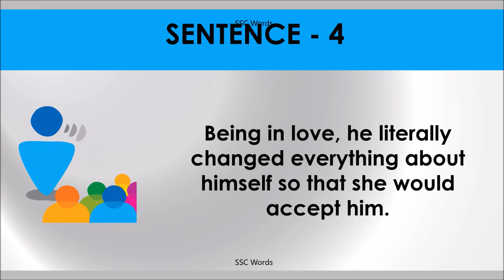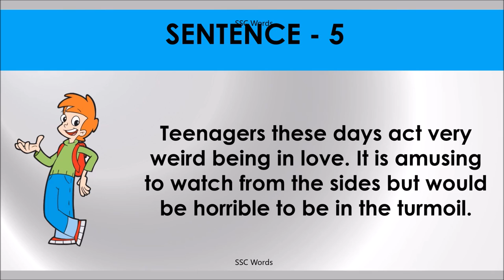BEING IN LOVE Idiom 570 # Meaning and five sentences # SSC Words